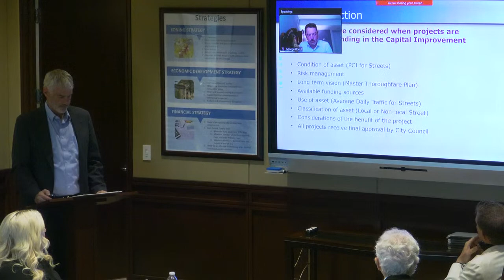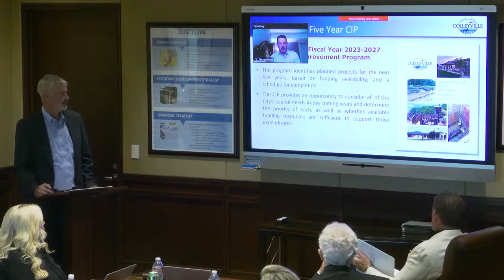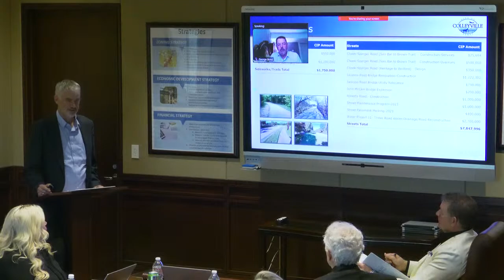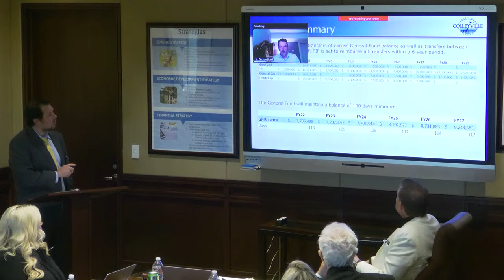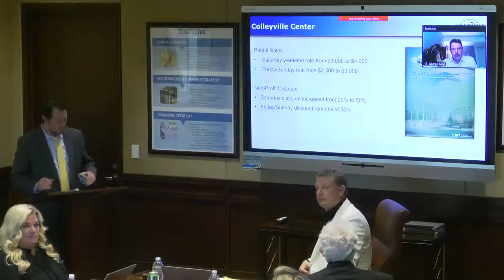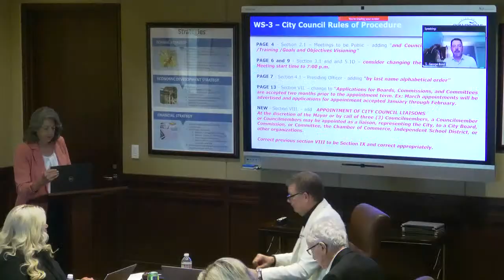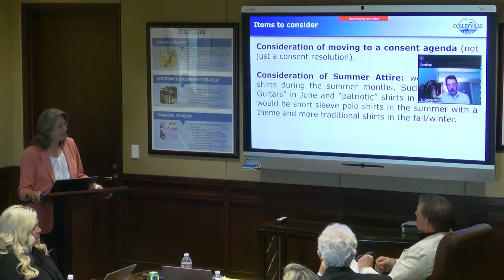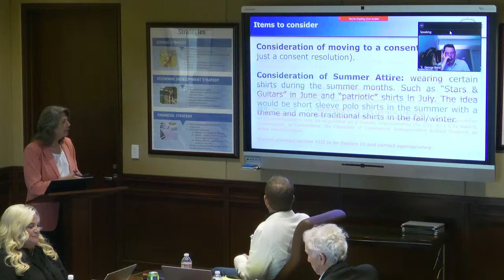City Council Meeting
Watch Live: City of Colleyville's City Council Meeting. Please note that council members and staff will not be able to answer questions during the broadcast, but staff will follow up on questions submitted after the meeting.
You can also go to our following lives streams and watch.